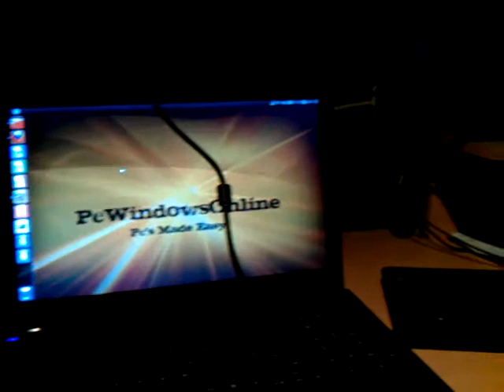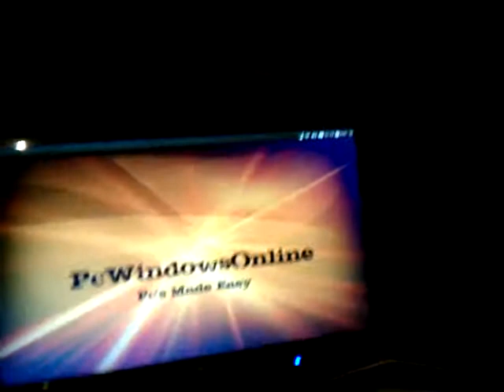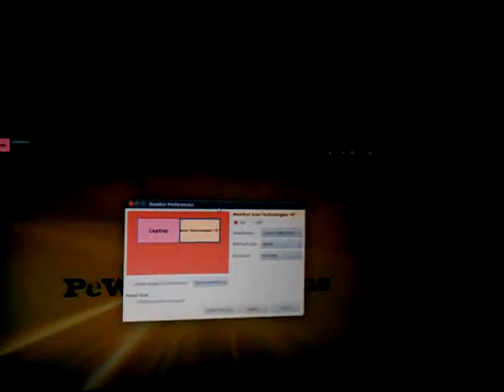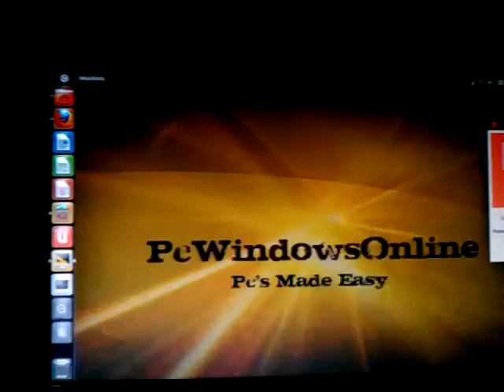Ubuntu - How To Add A Extra Monitor